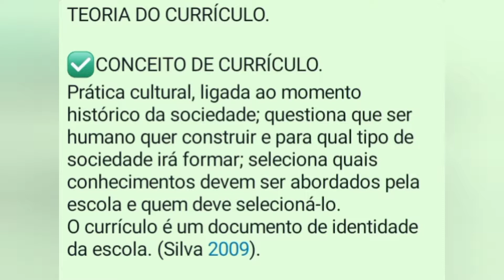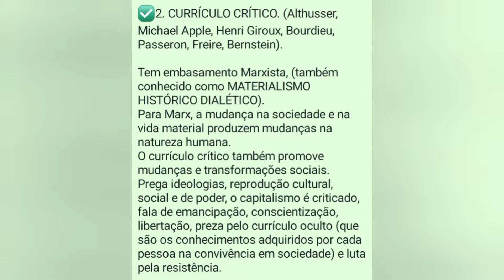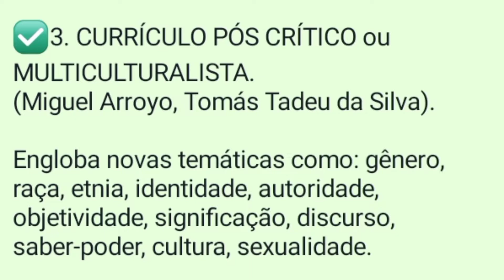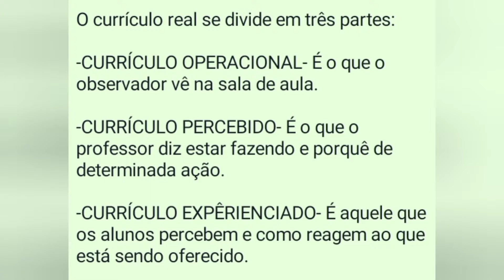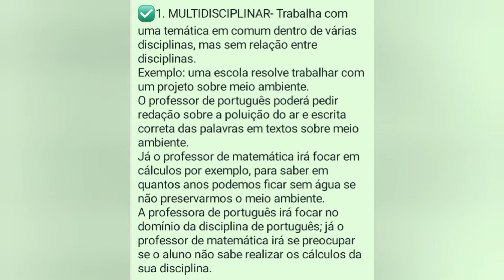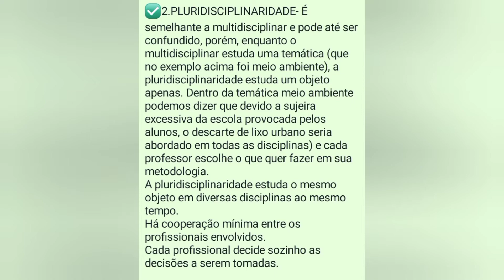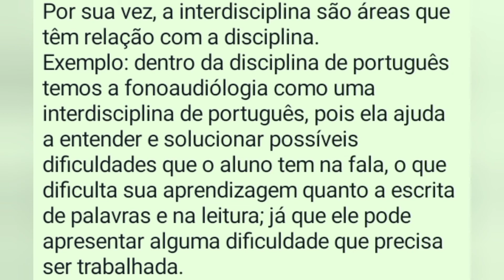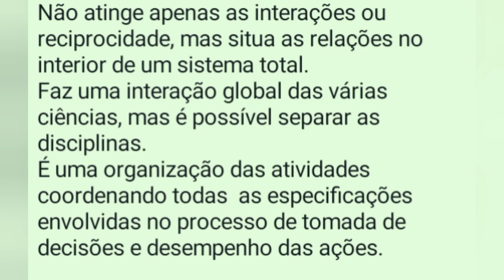TEORIA DO CURRÍCULO- TIPOS DE CURRÍCULO- MANIFESTAÇÕES DO CURRÍCULO- TIPOS DE ABORDAGEM DO CURRÍCULO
Teorias do currículo,
currículo tradicional, currículo crítico, currículo pós crítico,
manifestações do currículo,
 tipos de abordagem do currículo, currículo multidisciplinar, currículo pluridisciplinar, pluridisciplinaridade, interdisciplinaridade, currículo interdisciplinar, currículo transdisciplinar, transdisciplinaridade